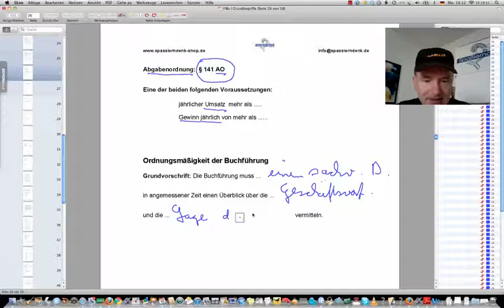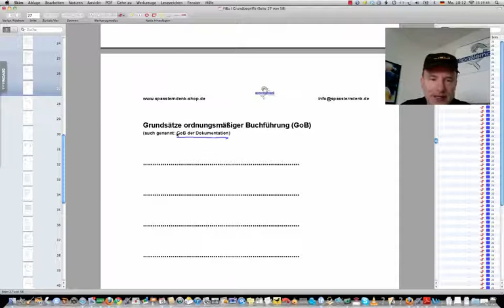GoB der Dokumentation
GoB der Dokumentation | Grundsätze ordnungsmäßiger Buchführung

Beispiele:
• Betriebswirt
• Technischer Betriebswirt
• Technischer Fachwirt
• Industriefachwirt
• Wirtschaftsfachwirt
• Handelsfachwirt
• Personalfachkaufmann
• Industriemeister
• Küchenmeister
• Restaurantmeister
• Hotelmeister
• Abwassermeister
• Wassermeister